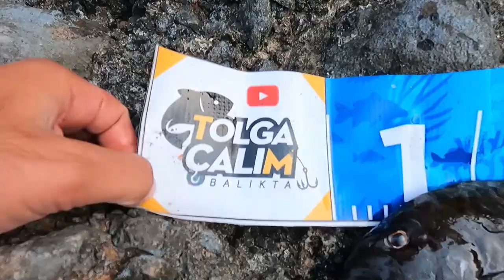Bu Balıklar İNSANI YER !! Çullutor Reisle Markete ve Balığa Gittik (BOL GÜLMELİ 😂) - Bölüm 154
İzlerken gülmekten karnınıza ağrılar girebilir :D
Çullutor Reisle günlük vloglarımızdan sadece birisi.
Bu bölümde Markete ve Balığa gittik , bakalım neler yapmışız gelin birlikte izleyelim , keyifli seyirler

Tolga Çalım ile Kıyı Balıkçılığı ve Kamp Hayatına hoşgeldiniz
Bölümler olarak veya vlog şeklinde Balık avı maceralarımı ve kamp hayatında neler yaptığımı sizlerle paylaşıyorum ve bunu yaparken inanılmaz keyif alıyorum. Umarım sizlerde izlerken oradaymış gibi keyif alırsınız

---7 GÜN Bakir Yerlerde Kamp Yapıp  Balık Tutmak---

---3 Gün Solo Camping & Balık Tutarak Hayatta Kal Serisi---

►Camera  :  Go Pro Hero 9 Black  & 8 Black

►Music